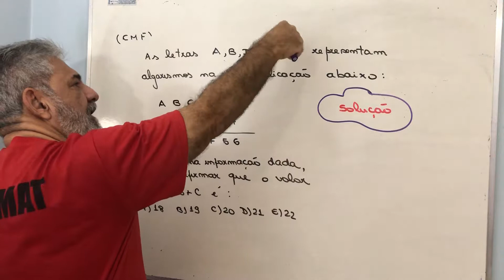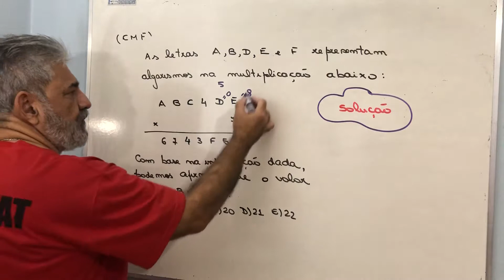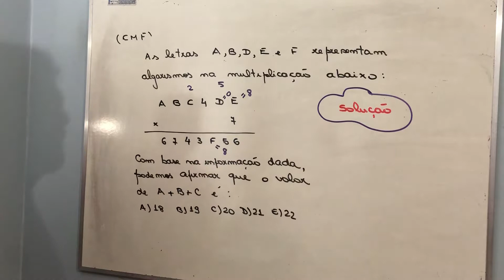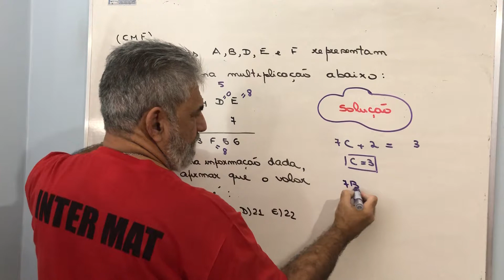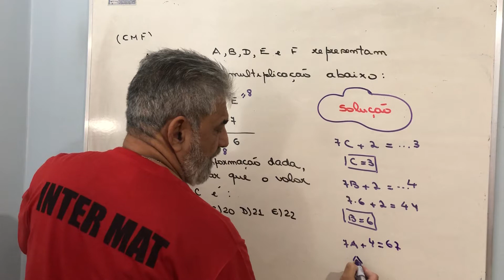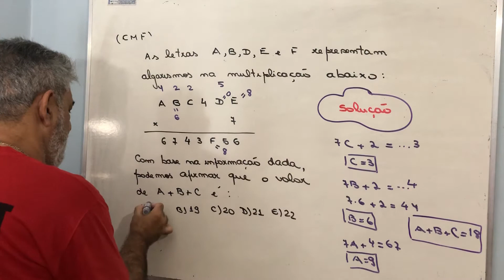Colégio Militar de Fortaleza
As letras A, B, D , E é F representam algarismos na multiplicação abaixo